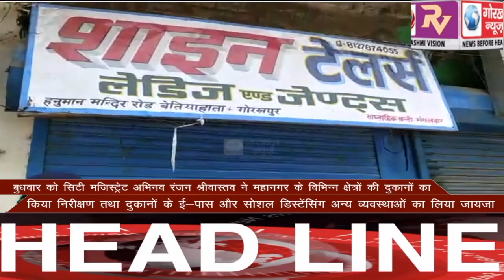GORAKHPUR NEWS Headline -20-05-2020